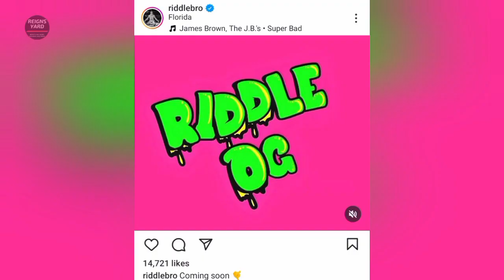Edge removed From WWE Roster😮| Jade Cargill In NXT🔥| Matt Riddle| LA Knight| WWE SmackDown Preview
1. Edge Removed from WWE Roster 😮
2. Jade Cargill in NXT🔥
3. LA Knight Return update
4. Matt Riddle announcement
5. WWE SmackDown Preview
6. WWE NXT's Next PLE